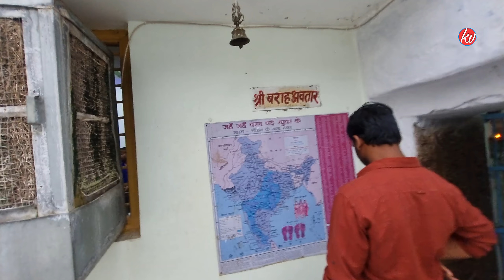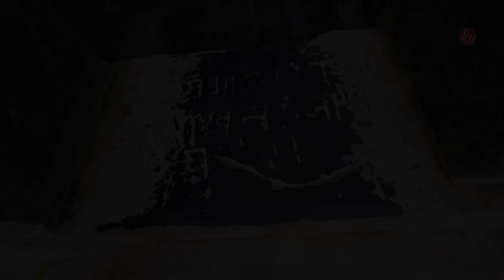छत्तीसगढ़ के प्रसिद्ध प्राचीन मंदिर के दर्शन 🥰 l Rajiv Lochan Mandir Rajim l karan vlogs ♥️ l CG 💖